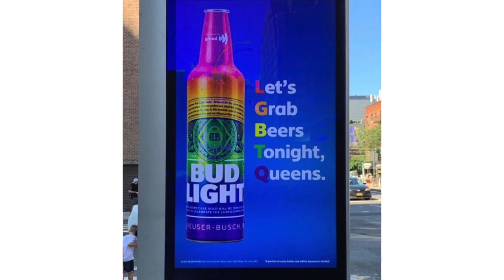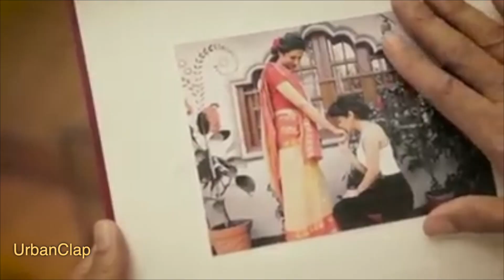The Worst of LGBT+ Ads in India | Tired of this Shit // Equalist Aastha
As Pride Month comes to an end, so does Pride Marketing! What are your thoughts on this form of viture signaling from brands? Have you ever fallen for it?

Sections in this video:
Intro to Pride Month & Ads // 00:00
LGBT+ Ads in India // 00:58
Selective LGBT+ Ads // 01:30
Lesbians in Pride Ads // 02:36
Trans in Pride Ads // 02:59
Gays in Pride Ads // 04:01
Starbucks & Dabur Fem Ad // 04:50
Social Media Marketing during Pride // 05:56
Brands after pride month be like... // 06:26
Is this Anti-Capitalist // 07:02
The state of LGBT+ people in India // 07:40
Do brands need to speak about social issues? // 09:08

Some of the musical audio is by freesfx.co.uk